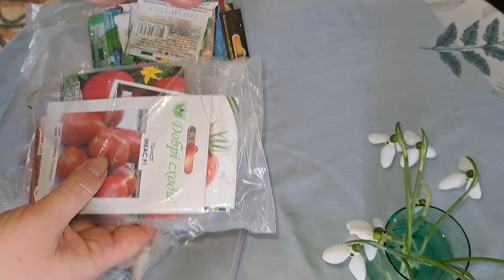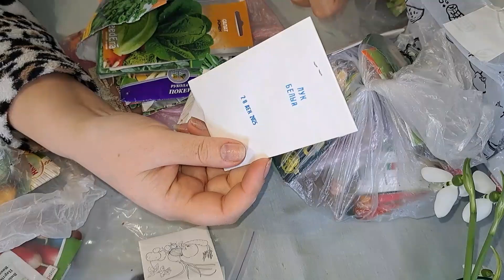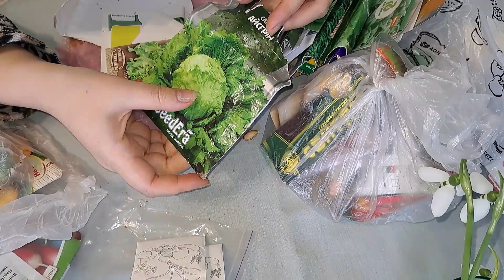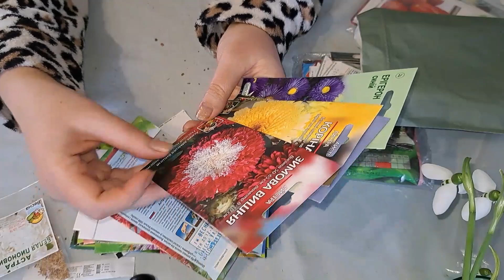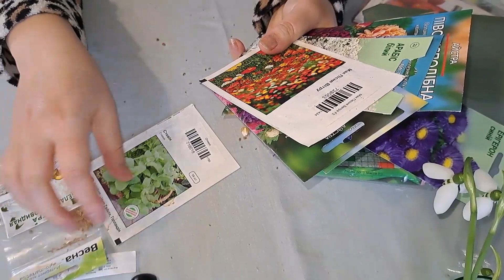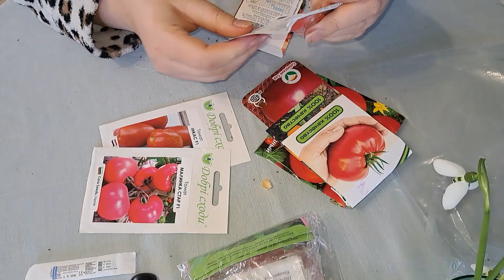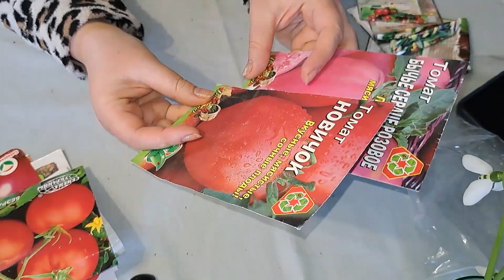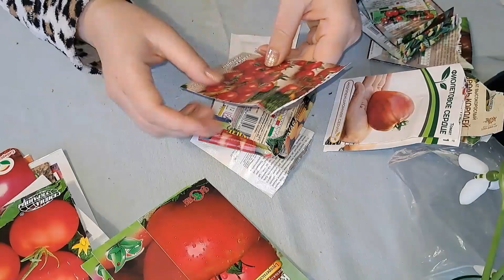ОГЛЯД НАСІННЯ ГОРОДИНИ ТА АЙСТР. ЩО ТРЕБА ДОКУПИТИ? ГОТУЮСЬ ДО НОВОГО ПОСІВНОГО СЕЗОНУ